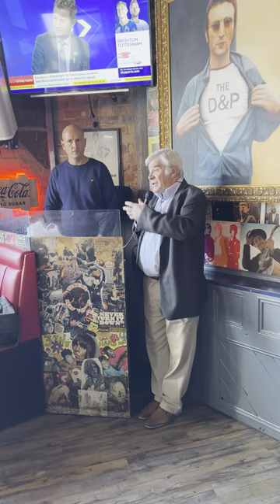Supermac Pre-Match Talk In At Dog and Parrot v Brentford (H) 8/10/22